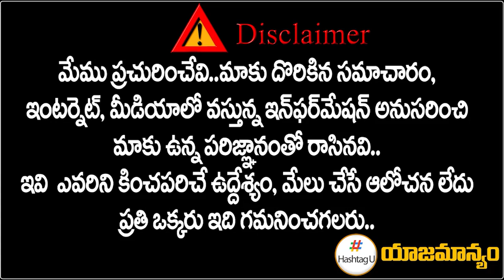కేసీఆర్ ఢిల్లీ కోట ర‌హ‌స్యం ఇదే || Inside Story of CM KCR CM KCR Delhi Tour || Hashtag U